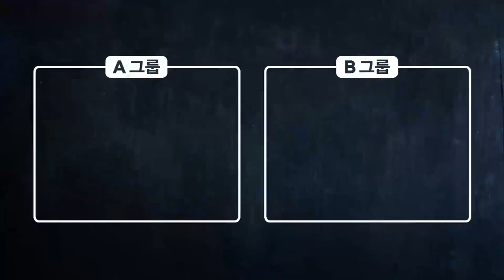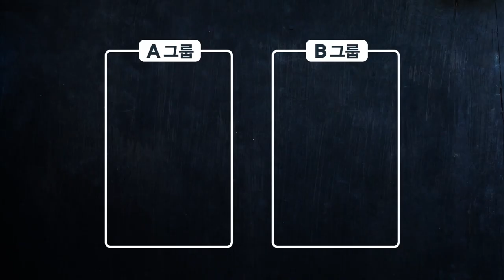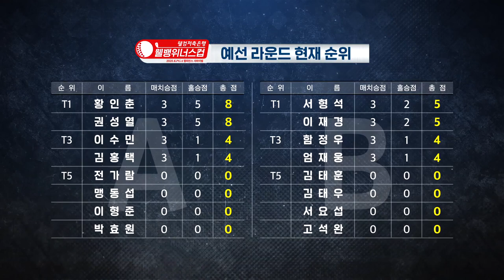[2020 웰컴저축은행 웰뱅 위너스컵] 4회! B그룹 2경기 함정우 엄재웅 VS 서요섭 고석완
🏌️‍♂️위너스컵 선수들의 스윙 영상이 더 보고 싶다면? 🏌️‍♀️